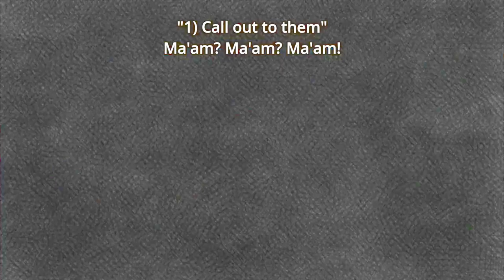Daiki Yamashita - Voice Roles Compilation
These are all the voices done by the japanese voice actor/seiyuu Daiki Yamashita. He has voiced characters such as Izuku Midoriya from My Hero Academia and Sakamichi Onoda from Yowamushi Pedal, enjoy :)